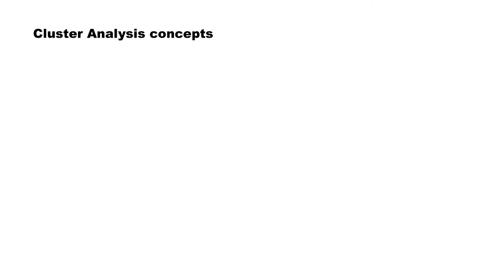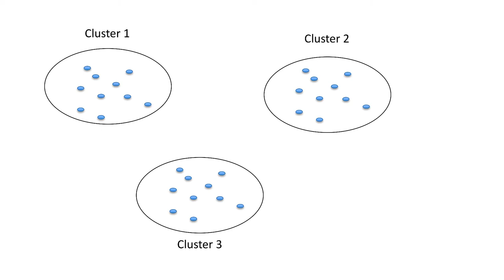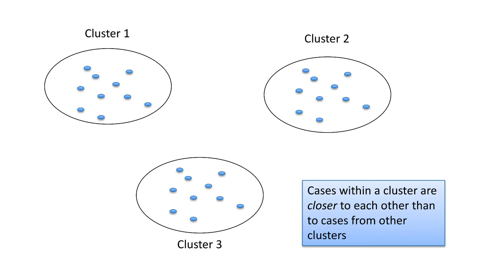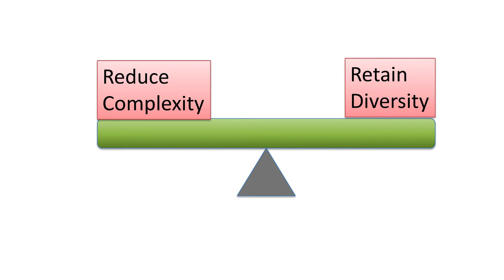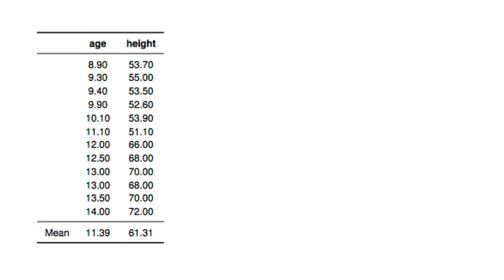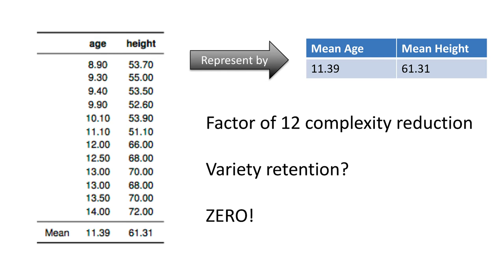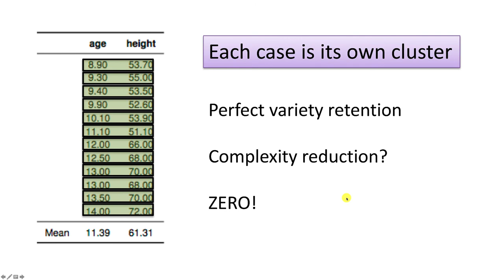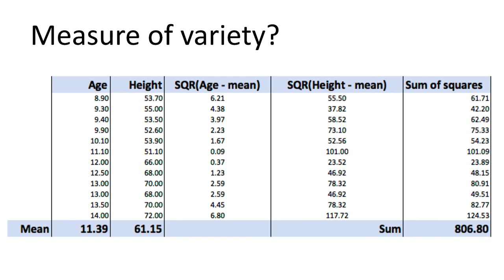cluster analysis 1